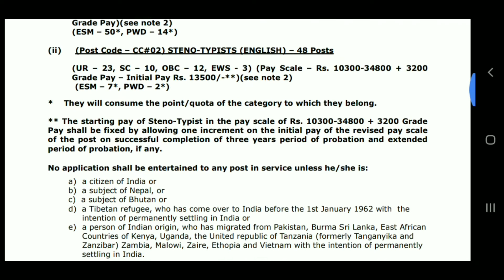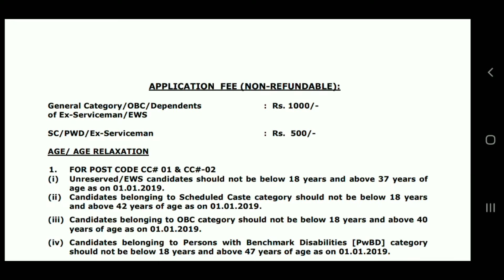Clerk New Recruitment 2019 | Chandigarh New Recruitment 2019 | How to Check Clerk New Recruitment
Clerk New Recruitment 2019 | Chandigarh New Recruitment 2019 | How to Check Clerk New Recruitment, Chandigarh Clerk New Recruitment 2019, Clerk Recruitment, Clerk Bharti, Clerk New Vacancy, Clerk Bharti Notification, Chandigarh Clerk New Bharti